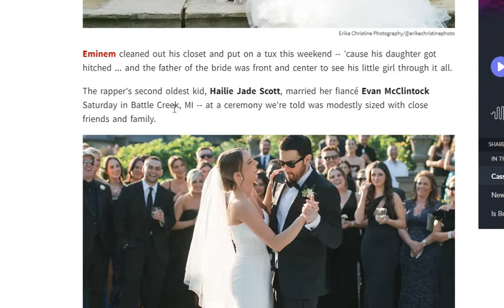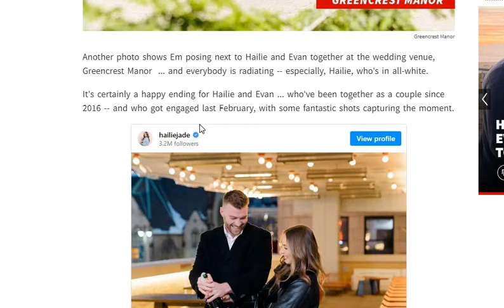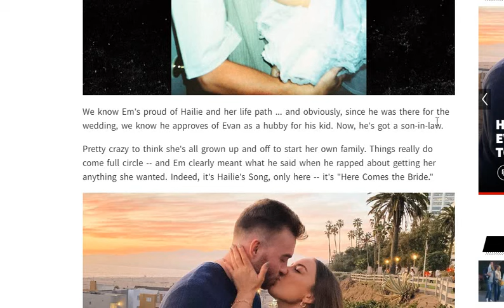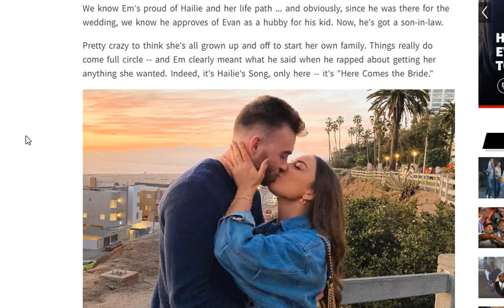Eminem’s Daughter Hailie Jade Gets Married!